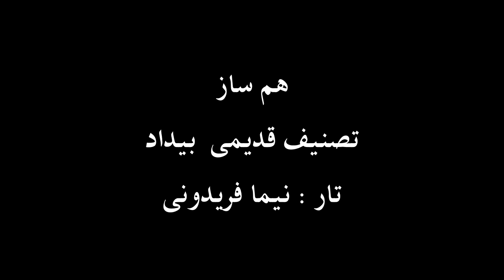تار نیما فریدونی تصنیف قدیمی بیداد